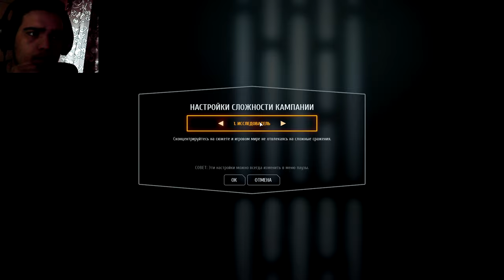DLC: ВОЗРОЖДЕНИЕ. ИДЕН И ЕЕ СЕМЬЯ.. ► ПРОХОЖДЕНИЕ STAR WARS: BATTLEFRONT 2 [#8]